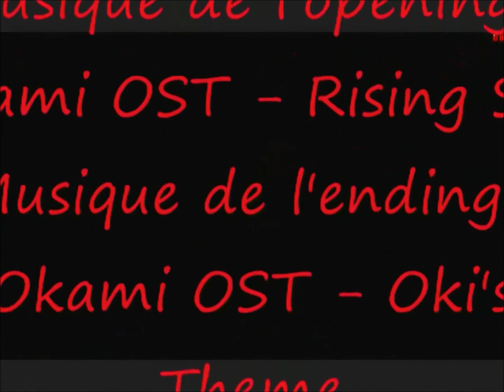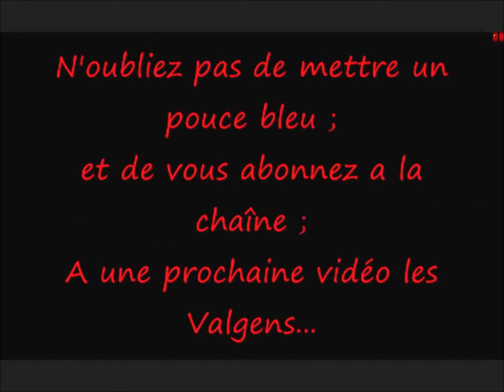HOMEWORLD REMASTERED FR Commandant Valmar mission 2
LISEZ LA DESCRIPTION IMPORTANT:

Opening: Okami OST - Rising Sun
Ending: Okami OST - Oki's Theme (Okikurmi's Theme)

Eh salut les Valgens,ici le Commandant Valmar du passé pour vous servir!

dans cette mission, on découvre enfin ce qui est arrivé au khar-selim